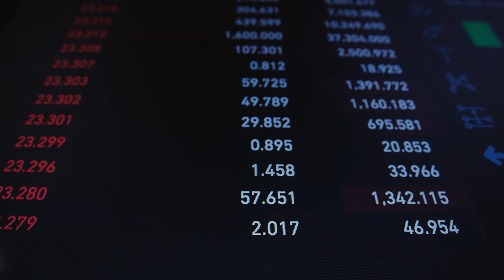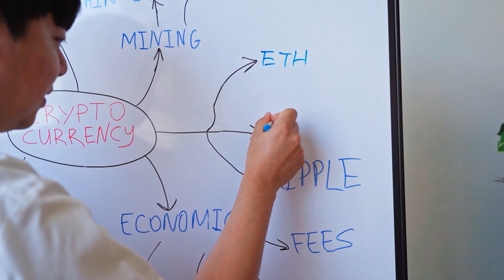A Guide to the Metaverse: What is it, How Does it Work, and Why should You Care?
In this video, we’re going to show you the future of the internet. The Metaverse is a network of virtual worlds, content creators, and social interactions which exist inside a shared, virtual space. We’re going to tell you what it is, how it will change society, what jobs will be available, what currency might be spent, and where the future will take us! Buckle up and come join the Metaverse!

“Snow Crash: A Novel” by Neil Stephenson
“Metaverse for Beginners”
Oculus Quest 2

00:00:22 A Guide to the Metaverse
00:00:28 What is the Metaverse?
00:00:22 A Guide to the Metaverse
00:01:06 Aspect of the Metaverse
00:01:51 Virtual and Augmented Reality
00:02:57 Jobs Supporting the Metaverse
00:04:04 Currency in the Metaverse
00:05:03 Life in the Near Term Metaverse
00:06:02 The Exciting Future of the Metaverse